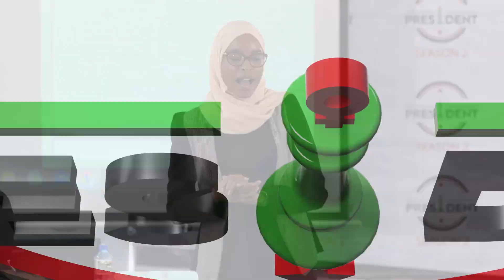Ms President SS2 Training: National Security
Media Focus on Africa designs and produces locally contextualised media programmes for social change. Multi-media campaigns that simultaneously harness the potential of television, radio, print, mobile phones, and the Internet. These campaigns are combined with a strategy to strengthen the capacity of key actors who are able to influence the behaviour, beliefs and perceptions of the public at large.